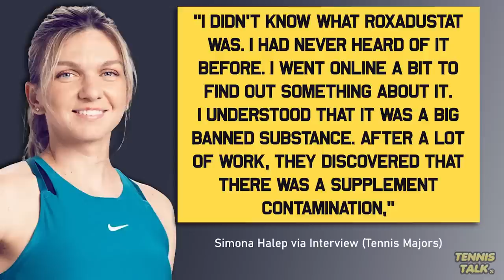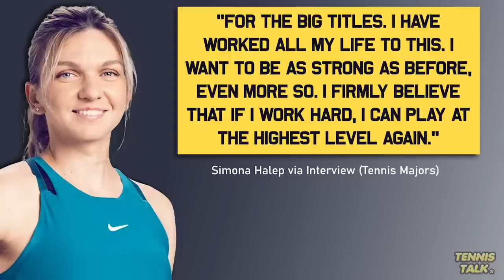Halep Interview on Doping Suspension, Speaks Out about Ban | Tennis Talk News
Simona Halep has spoken out in an interview with Tennis Majors for the first time since her provisional suspension last year. She talks about the process so far and continues to claim her innocence hoping for a hearing in May to clear her name after the previous hearings were postponed. When will we see Halep on a tennis court again?

0:00 | Intro
0:18 | Halep Interview
1:17 | Outro